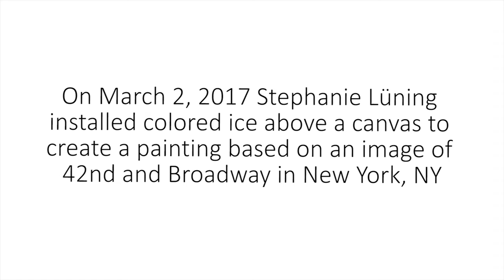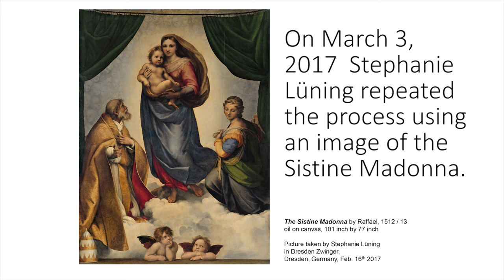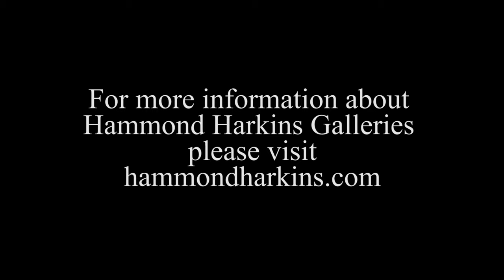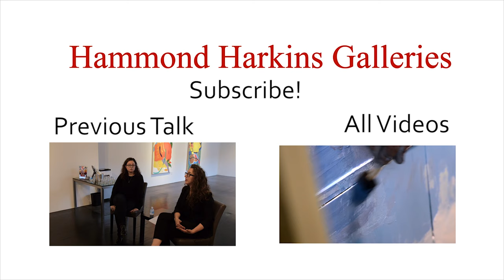I Dream in Color: New Works by Alteronce Gumby and Stephanie Luening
On view March 3 – April 16, 2017
This exhibition features two very different artists who share an interest in color. Yale University graduate Alteronce Gumby, currently a resident at the Fondation des États Unis à Paris, creates tonal paintings using color as a metaphor for identity politics, empathy and self-liberation. Dresden-based Stephanie Luening, a graduate of the Dresden Academy of Fine Arts in Germany, creates installations that involve the transformation of liquid color. The products of time, chance and atmospheric conditions, Luening’s paintings materialize slowly into colorful primordial swirls. Whether through paint or melting ice, both artists examine the most basic phenomenon of light and human perception: color. Please join us in this exciting exploration and celebration of rainbow effects. Both artists will be present at the Opening.